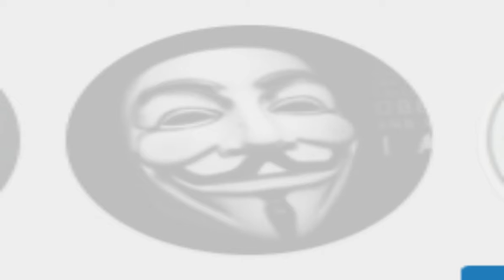А4 в разных голосах